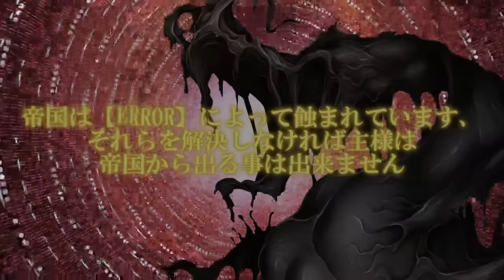専属神篇第4幕帝国 予告動画